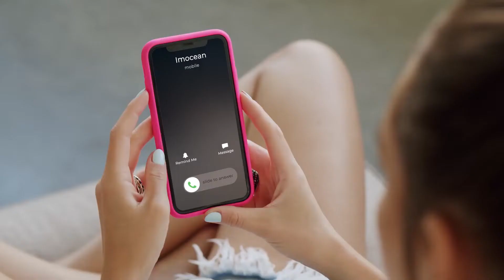Phone Call UI Audio Calls for After Effects 2022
Phone Call UI – Audio Calls is a template for simulating a conversation of two people in the iPhone. Realistic and accurate UI of the Calls will allow you to easily create imitation of video or audio calls. Just place your footage and edit text.